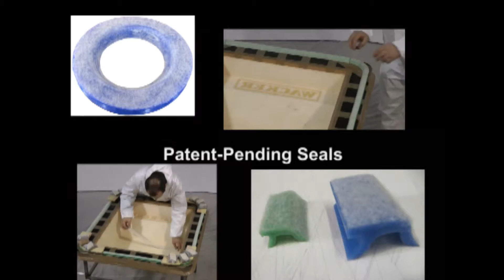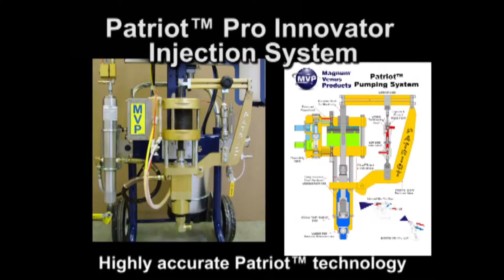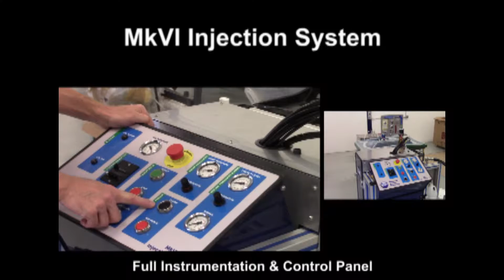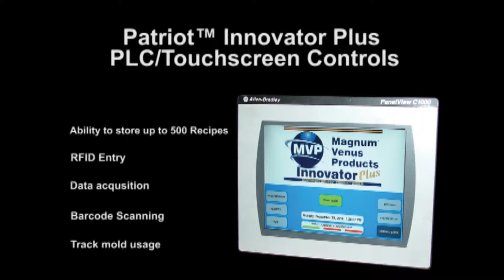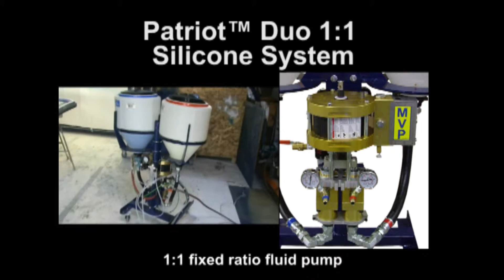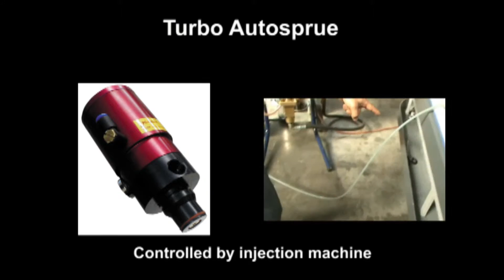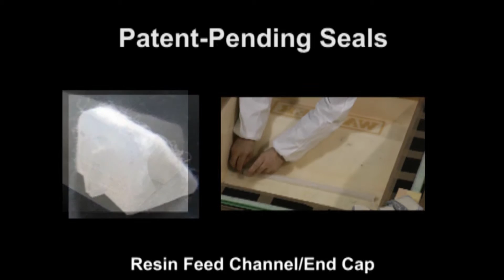Flex Molding Process by MVP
Flex Molding Process by Magnum Venus Products (MVP) is more than just a reusable membrane.  It is a comprehensive line that includes multiple Injection/Infusion systems, unique integrated accessories, full hands on training that is a true transfer of technology and expert consultation.